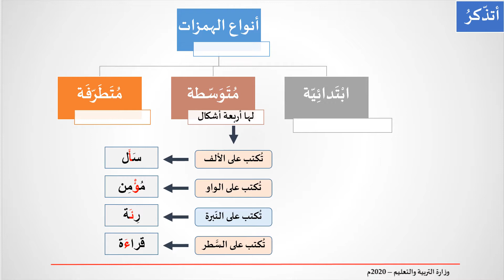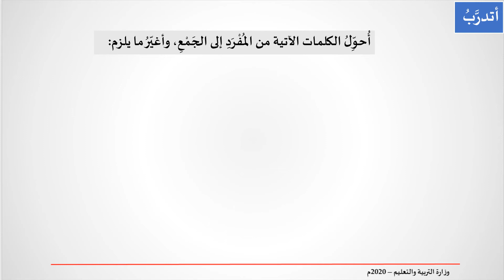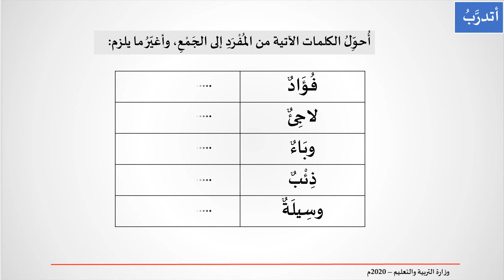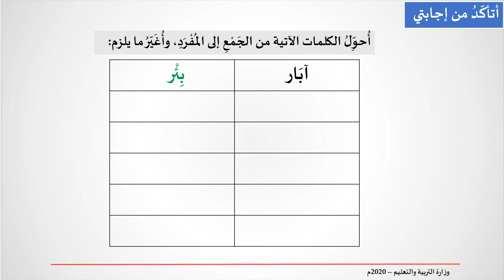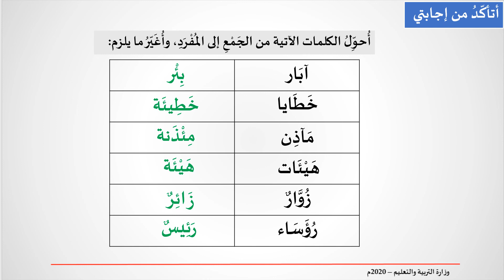الهمزة المتوسطة على النبرة - اللغة العربية - الأول الاعدادي